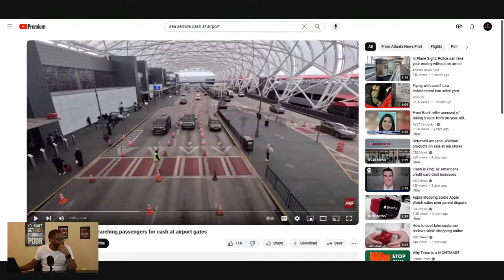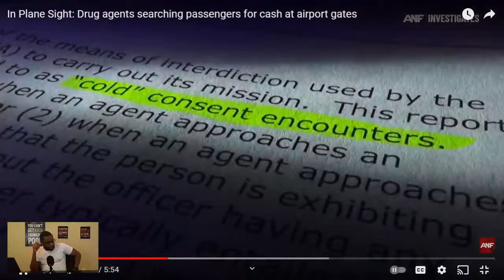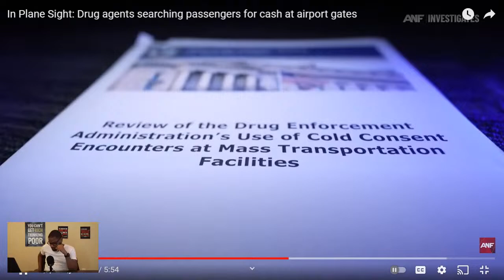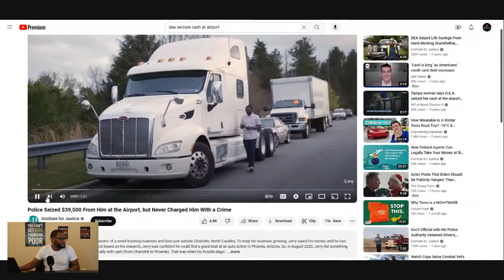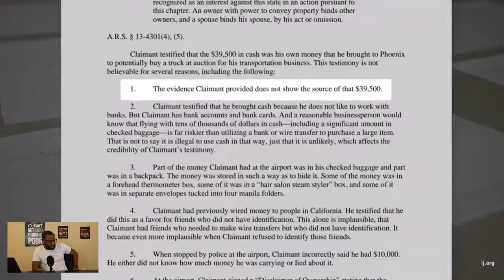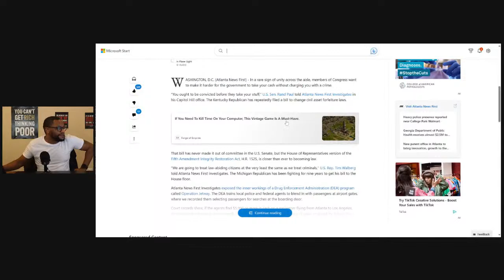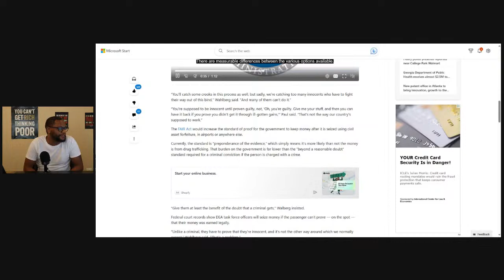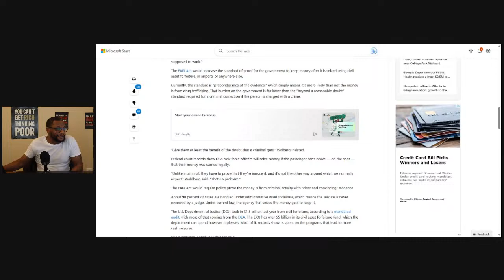Shocking Truth: Law Enforcement Seizes Traveler's Cash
Law enforcement seize traveler's cash at the gate after they pass security.  Traveling with cash in not illegal. You can carry any amount of cash with you according to the law; however, law enforcement are seizing airline passenger cash and it's not guaranteed if and when they may get it back.

Join as I give my attorney reaction and how I would handle this situation based on several criminal law concepts.